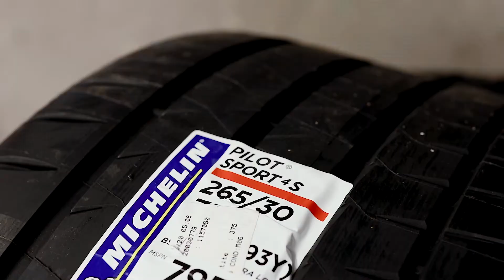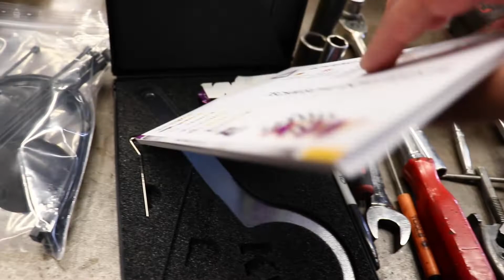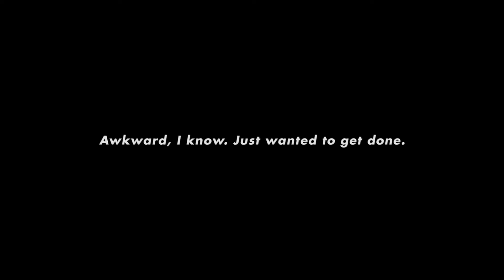Audi TT RS + BBS LM-R | New Wheels!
Wheels and suspension—finally! After a full test of my patience, waiting through a looong wheel manufacturing/delivery delay, winter, pandemic, backordered suspension, and just, you know, 2020 things, the time is finally here! Installing a set of BBS LM-R wheels on my 2018 TTRS, wrapped in Michelin PS4S tires, alongside KW V3 coilovers. It's the holy trinity to me.

Knuckle Spreader Tool

Wheels:
BBS LM-R DBPK (Diamond Black Center)
Front — 19x8.5 et38 (LM322)
Rear — 19x9.5 et38 (LM323)

Tires:
Michelin PS4S
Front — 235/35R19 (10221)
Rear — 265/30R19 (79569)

CHAPTERS
00:00 - Intro
00:28 - Story Time...Why'd This Take So Long?
02:22 - Wheel Reveal & Suspension Intro
04:34 - Shop Talk - TTRS Suspension Work
05:40 - OEM & New Suspension Talk - What's In The Box?
08:40 - One Side Done!
09:30 - One More Part - 034 Subframe Locking Collars
11:49 - Rears Done & Cancellers Installed All Around
13:12 - Alignment Time. JK 🥺
13:51 - Finished! The End Result...